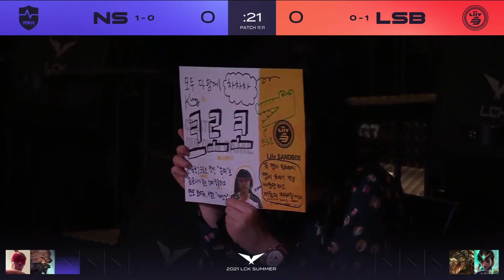[12.06.2021] NS vs LSB - Ván 1 | BL Tiếng Việt | LCK Mùa Hè 2021